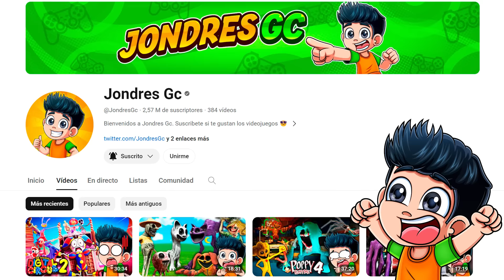TUVIMOS UN VIAJE LARGO EN ROBLOX 🚗💨 | DUSTY TRIP ROBLOX MOMENTOS DIVERTIDOS 😂 | JONDRES GC